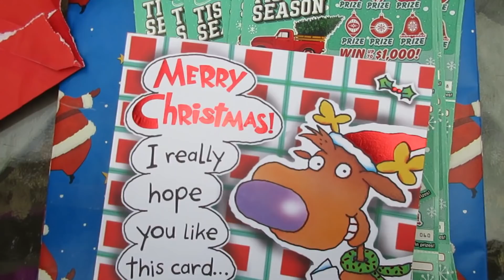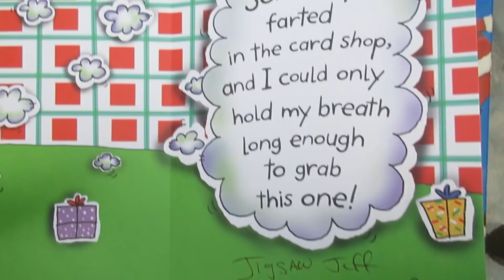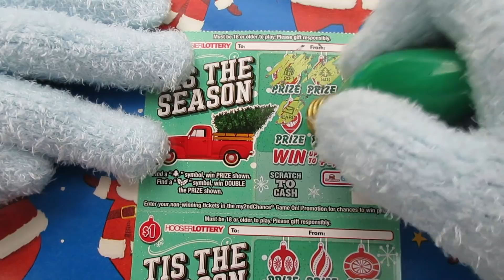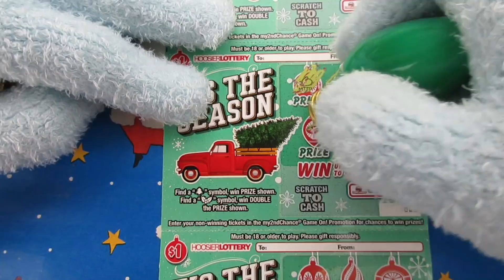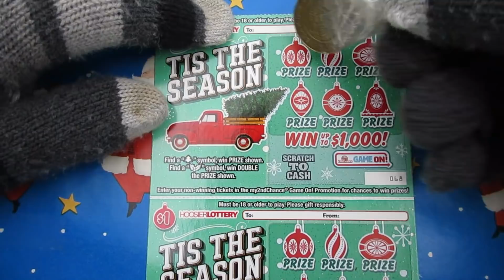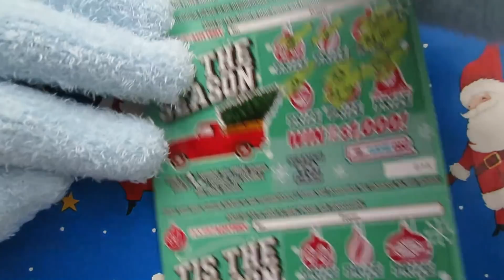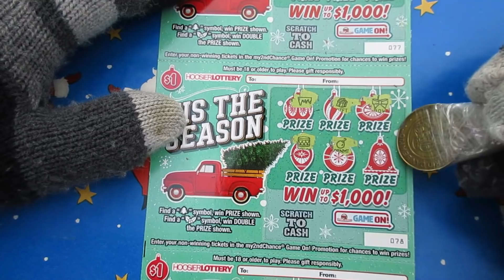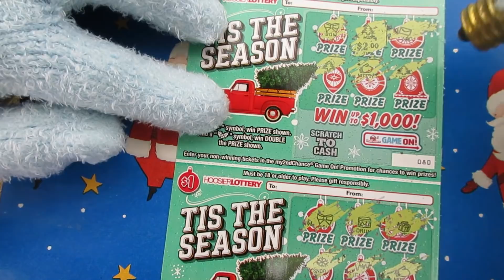We Bought 25 "Tis The Season" Lottery Tickets In A Row And Won!!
WINNERS!! We bought 25 "Tis The Season" scratch off lottery tickets in a row and won in today's video.